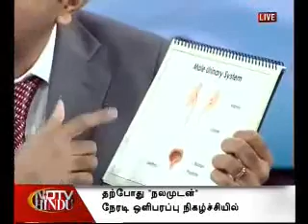Dr Ananthakrishnan Robotic urologist - Interview NDTV Part1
Dr Ananthakrishnan Sivaraman, Consultant Urologist and Robotic surgeon did his Robotic Fellowship in Celebration, Florida under Dr.Vipul Patel – the pioneer and world leader in the treatment of prostate cancers. Having completed his basic Urology training in Madras Medical College, Chennai, Dr.Ananthakrishnan Sivaraman trained in Laparoscopic Urology under Dr.Rimington at Eastbourne General Hospital, England and Dr.Senthilnathan at the Whittington Hospital, London. He also taught at the University College of London (UCLH). He has presented clinical papers at numerous International forums and has many awards to his credit. Working in three different continents has taught him the best of Medical Practices and innovations in Urology. He is also a Consultant Urologist and Robotic Surgeon at Chennai urology and robotics institute Hospital Chennai and The specialist clinic in kolkata.